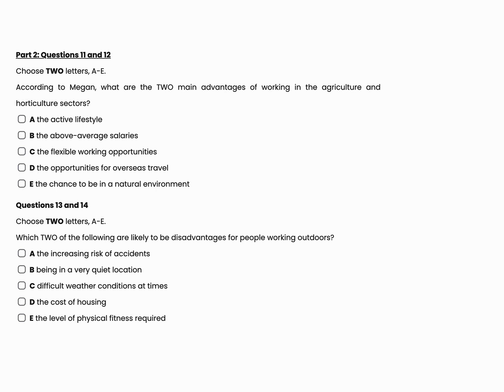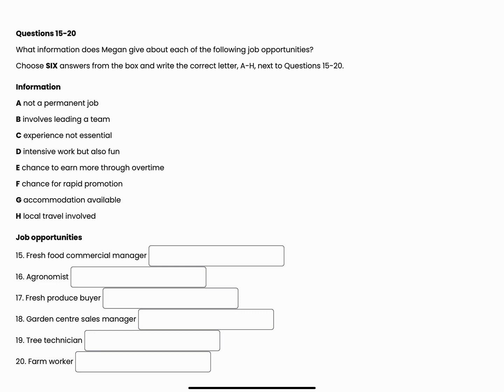Listening part two(working in the agriculture and horticulture sectors)@ieltslisteningpro.24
Try to get minimum 8 or 9 scores @ieltslisteningpro.24